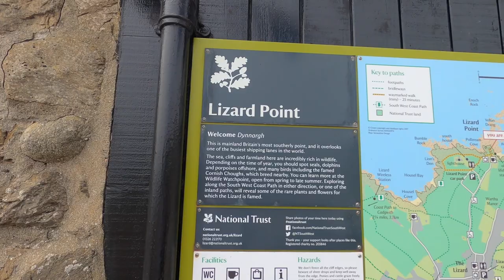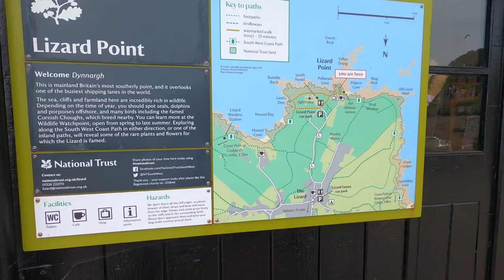Kynance Cove (trekking)